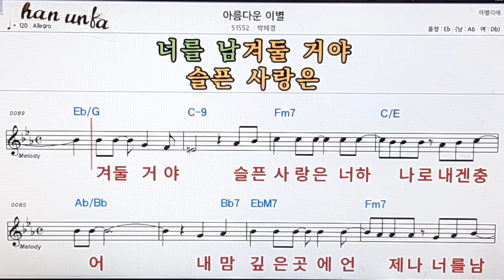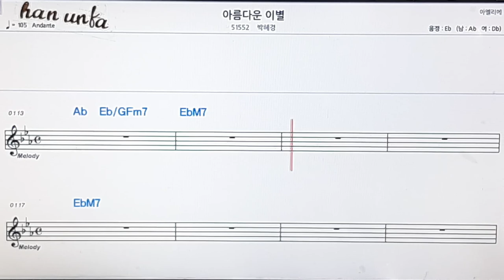아름다운 이별/박혜경👍노래 반주, 코드 악보,가라오케💋Karaoke*Sheet Music*Chord*MR